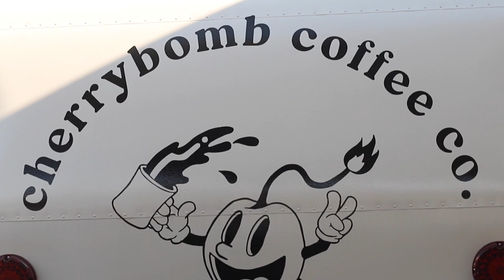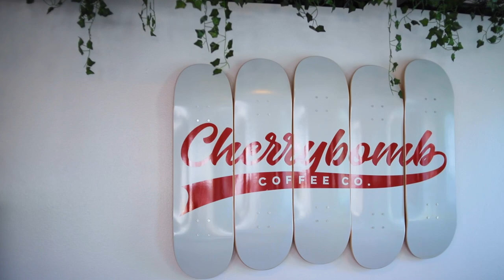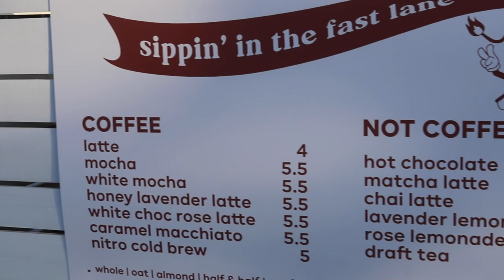Cherrybomb Legacy Reel: 100% Fresh Roasted Coffee - Brief Business Documentary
At just 24 years, Noah McLain has created Cherrybomb, a coffee catering brand that is sure to be recognized throughout the United States as much as it is already recognized on the Gulf Coast. With their refreshing brand, convenient catering, and bold leadership this fresh roasted coffee is sure to be seen at a business event or wedding near you soon! Go to cherrybombcoffeeco.com to order fresh roasted bags of coffee, book a coffee catering cart, or find out where the closest Cherrybomb location is near you. Everything is better when it's 100% FRESH!